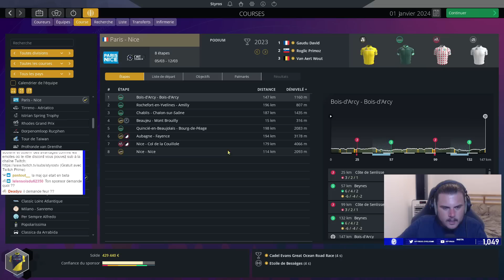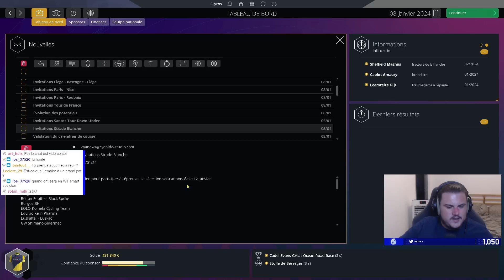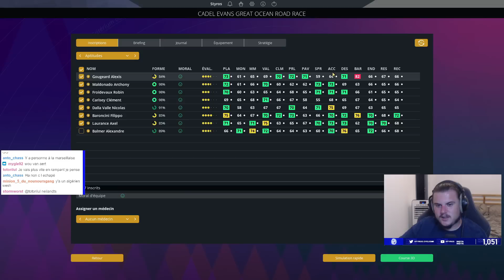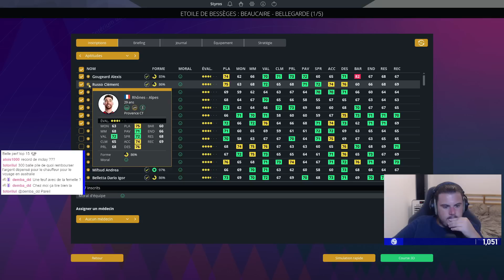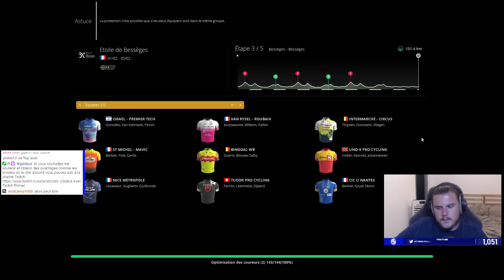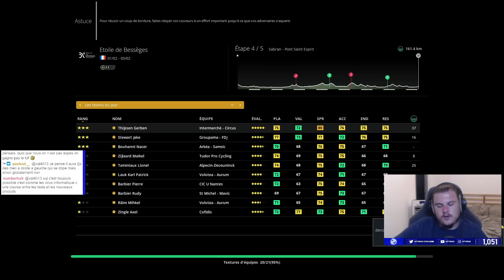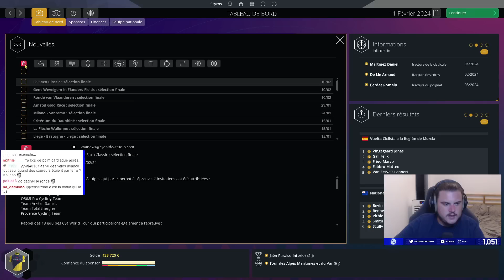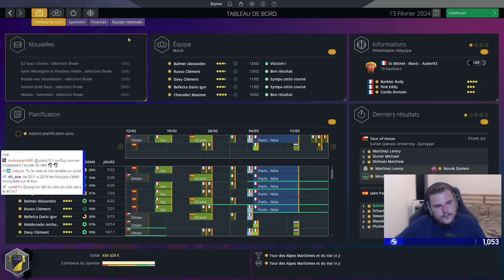PRO CYCLING MANAGER 2023 - CARRIÈRE PCT #20 : On débarque en Conti Pro !